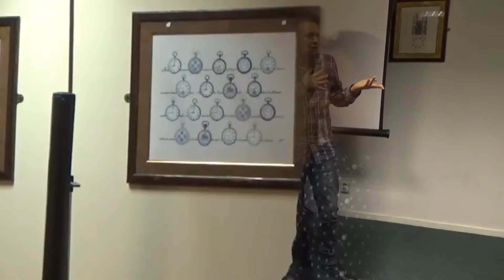Bradley Charbonneau Speaker Demo | Providing Energy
What can you get across in 1 minute? Energy, French accents, and even some Dutch. Imagine this guy in front of your audience.